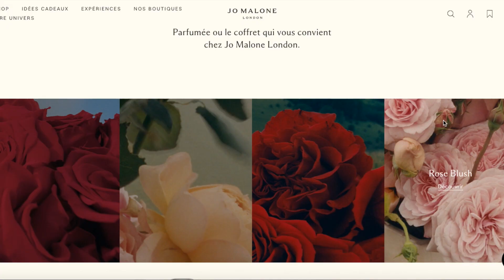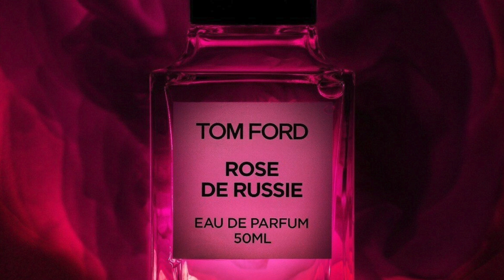NOUVEAUX PARFUMS 2022 🔥 Diptyque, Aqua Allegoria de Guerlain, Chanel… ​​| La gazette beauté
Tour d’horizon des nouveaux parfums de 2022 qui me font envie ! On va parler de la collection Saint-Valentin de Diptyque, de la nouvelle Aqua Allegoria de Guerlain mais aussi de Chanel, Atelier Cologne et Tom Ford 🔥  Dites-moi en commentaires les lancements qui vous font de l'œil !

Produits mentionnés :
Eau rose - Diptyque
Bougies Litchi, Rose, Artichaut et Camomille - Diptyque
Velvet Rose & Oud - Jo Malone
Red Roses - Jo Malone
Rose & Magnolia - Jo Malone
Rose Blush - Jo Malone
Aqua Allegoria Nerolia Vetiver - Guerlain
N°1 L'Eau Rouge - Chanel
Gaiac Eternel - Atelier Cologne
Rose de Russie - Tom Ford
Rose de Chine - Tom Ford
Rose d’Amalfi - Tom Ford
Mémoire de Roses - L’Artisan Parfumeur
Eglantine - Fragonard

Qui suis-je ? Je m'appelle Jessica et je vis à Paris. Journaliste de formation, je suis passionnée par les cosmétiques et plus particulièrement par le parfum. J'ai créé cette chaîne pour vous partager mes découvertes, mes coups de cœur mais aussi mon apprentissage de l'olfaction ! ​​